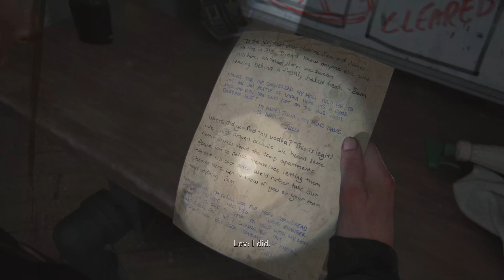The Last of Us In Chronological Order #34 | Seattle Day 2 | The Sky Bridge | 4K UHD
Chapters:
0:00 - Intro
0:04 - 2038: Seattle Day 2 - Ellie
19:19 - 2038: Seattle Day 2 - Abby
56:53 - Outro